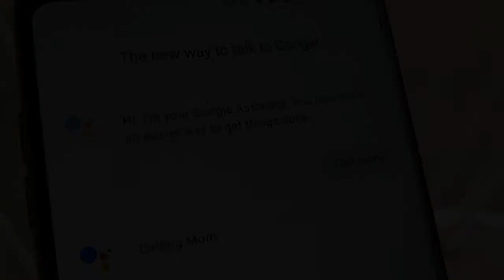LG V35 ThinQ with two 16 MP cameras incoming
LG just recently refreshed last year LG V30 with more AI camera capabilities as the LG V30S ThinQ. Now new intel suggests the phone will get a hardware update with the LG V35 ThinQ.

According to Android Headlines the phone will stick to a 6 OLED FullVision panel with QHD+ resolution. However it will up the resolution of its wide-angle from 13 MP to 16 MP keeping the f 1.9 aperture lens in front of it. Google Lens support and the AI capabilities for scene recognition that got introduced at MWC 2018 will naturally be on board too.

There is no info if memory will be changed  right now the V30S has 128 GB with a version that has the same RAM and twice the storage available as the LG V30S ThinQ 32 bit Quad DAC also stays the same but far field voice recognition now goes up to 17 feet 5 meters.

LG already launched a V35 in some markets, but that was merely a different name for the LG V30 That should cause even more confusion should the V35 ThinQ launch with that exact name.